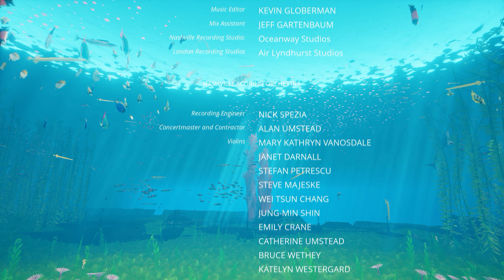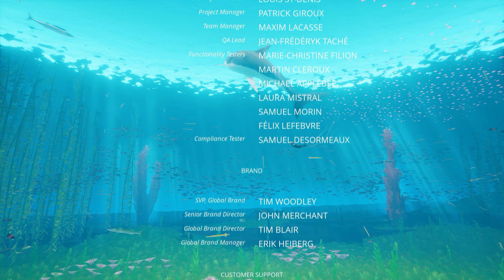ABZU Playthrough 1440p Part 3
ABZÛ is a beautiful underwater adventure that evokes the dream of diving. Immerse yourself in a vibrant hidden world bursting with color and life as you descend into the heart of the ocean. But beware as you swim deeper as dangers lurk in the depths.

Outro music is cut from "Bomber" by Riot